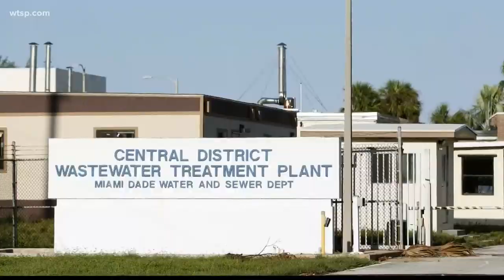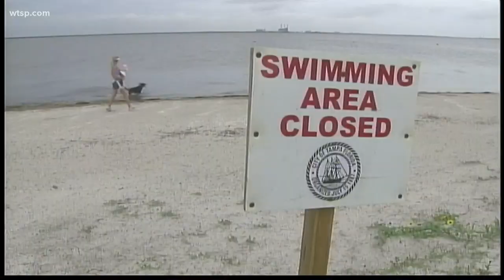Researchers track high levels of COVID-19 in Florida wastewater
It’s an overcast, but beautiful Sunday evening near Ben T. Davis Beach along the Courtney Campbell Causeway. People are out enjoying a nice swim and break from the heat.

But some researchers now want to know if bodies of water, like Tampa Bay, and others around the state could potentially contain dangerous levels of COVID-19 coronavirus after accidental sewage spills.

“Here in Miami-Dade, they’ve been doing some studies of the saltwater on the beaches to make sure they’re not contaminated,” said Dr. Aileen Marty, an infectious disease expert at Florida International University.

She, and other researchers around the county are keeping a close eye on what happens to Florida’s raw sewage and where it ends up.

“Our wastewater is chuck-full of the virus,” said Marty, who has been looking at concentrations of the virus in sewage since Miami-Dade began taking samples in March. Ever since then, scientists have been working to estimate how many people are sick based on the concentration of virus in the wastewater.